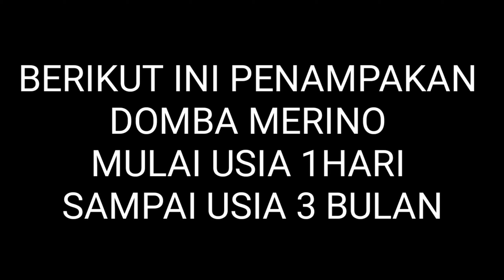Domba merino usia 1hari sampai usia 3 bulan siap sapih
di video ini di perlihatkan betapa cepat nya pertumbuhan domba Batur ( MERINO) usia 3 bulan sudah sangat  besar,siap Sapih. simak ya teman teman,, salam ternak dari pelosok Kampung.